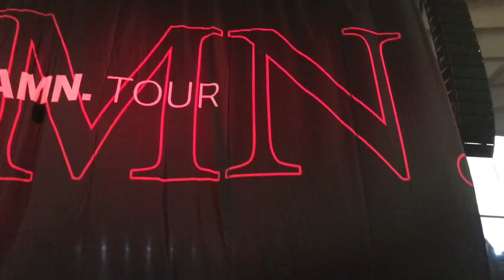D.R.A.M. Performance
D.R.A.M. Performance At Kendrick Lamar 2017 "Damn" Tour. August 1st 2017 in Tacoma, WA. At The Tacoma Dome.

09:00~Get It Myself: D.R.A.M.
1:50~Outta Sight / Dark Lavender: D.R.A.M.
6:34~Cute: D.R.A.M.
9:53~Gilligan: D.R.A.M. Feat. A$AP Rocky & Juicy J
11:47~Cash Machine: D.R.A.M.
14:09~Cha Cha: D.R.A.M.
21:20~Broccoli: D.R.A.M. Feat. Lil Yachty
23:18~D.R.A.M. Come In The Crowd